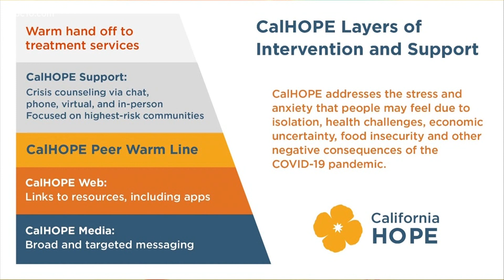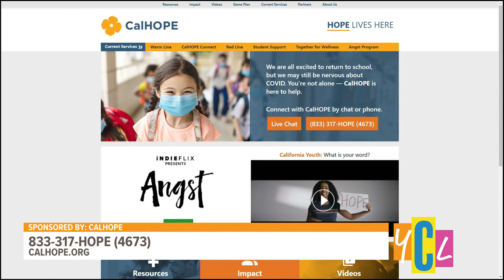It’s Ok To Not Be Ok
This year was difficult to say the least so we’ll take a look at the mental health resources available through CalHOPE. This segment paid for by CalHOPE.